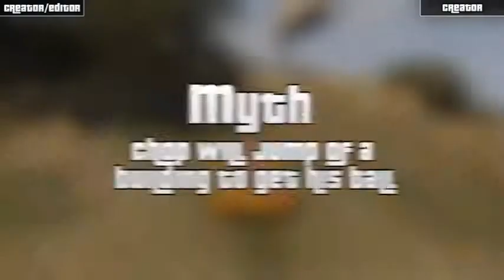GTA 5 MYTHS HOT and ON FIRE